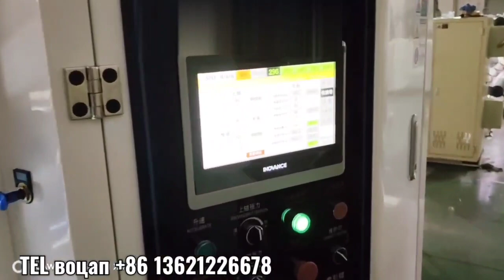Производство и продажи Бобинорезка1